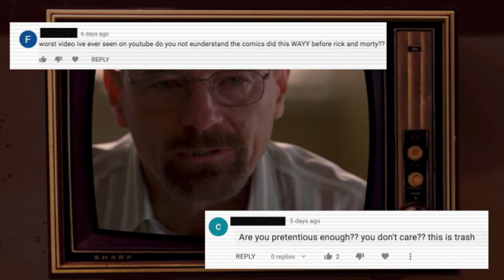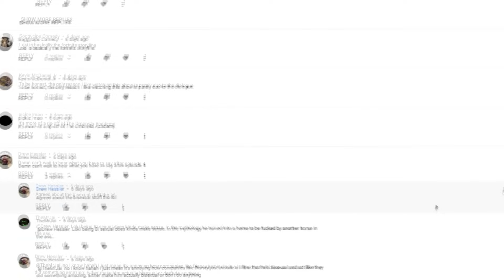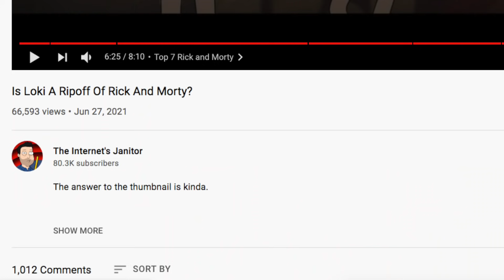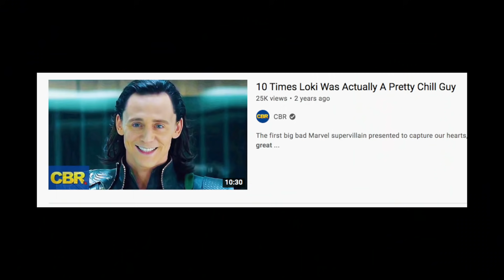Is Loki A Ripoff Of Rick And Morty? (PART 2)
New video same question.